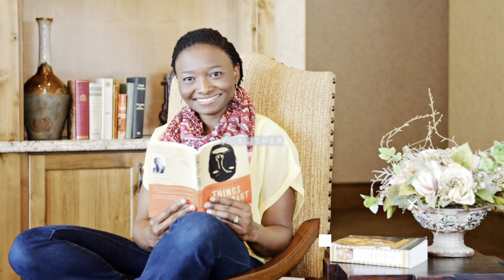Worried About Your Biography Being Boring? Use THIS To Make Your Life Story Shine!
Are you a writer working on your own biography, but you're worried it might end up sounding dull and lifeless? Don't fret, because in today's video, we've got some fantastic tips to help you infuse life into your story!

Welcome back to Dr Uche Books, the ultimate destination for aspiring biographers and memoir writers. We understand the challenges of capturing the essence of your life in words, and that's why we're here to help.

In this episode, we're diving deep into one of the most effective techniques for making your biography come alive: dialogue! I will explain how real, authentic conversations can transport your readers back in time, immersing them in the vivid moments that shaped your life.

Discover why dialogue is an essential tool for adding depth and realism to your biography. We'll explain how genuine conversations can help readers connect with your experiences on a personal level.

Learn how to select the most significant dialogues that unveil your character and the people who've played a role in your life journey. We'll share some practical examples to illustrate this.

So, if you're concerned about your biography being boring, worry no more!

Your story is unique, and it deserves to be told in a way that truly brings it to life!

Learn how to write your own biography here and/or book an exploratory call to discuss how we can help👇🏾

Purchase my user-friendly history collecting manual on Amazon, 👇🏾